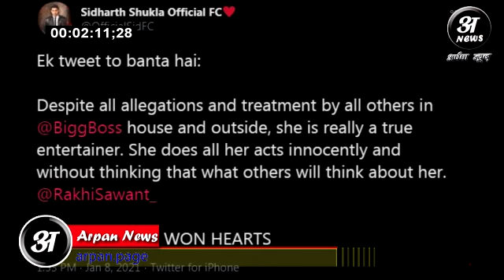Bigg Boss14 Contestant Rakhi Sawant को मिला Shehnaaz Gill और sidharth Shukla का Support